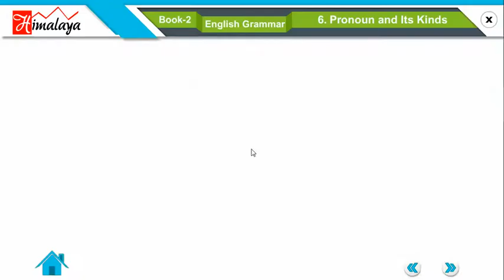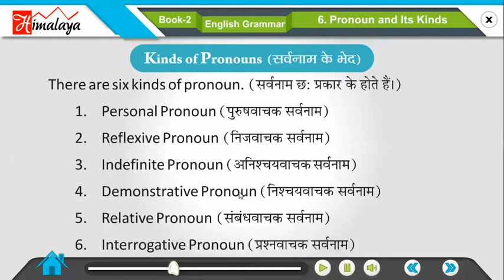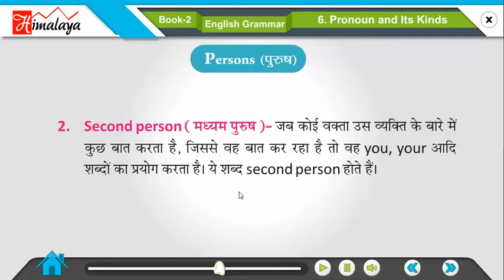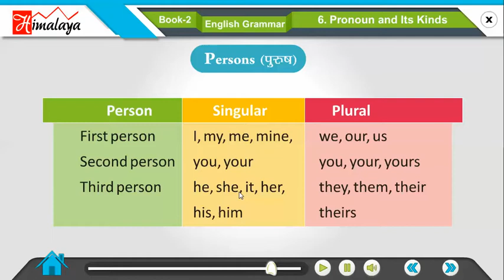Divyam English Grammar Part 2 Ch 6 Pronoun and Its Kinds